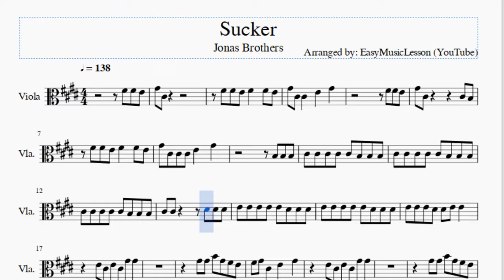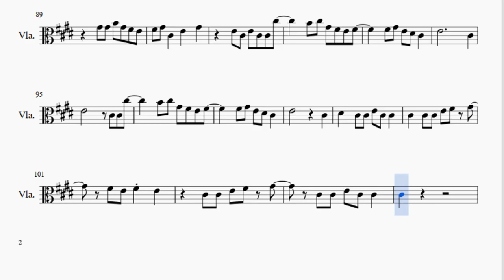Viola Sheet Music: How to play Sucker by Jonas Brothers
Here is a sheet music/tab video on the song Sucker by Jonas Brothers on the viola. A viola sheet music arrangement which is transposed to notes that are easily played by viola, for the song Sucker by Jonas Brothers.

EasyViolaLesson teaches you to play the your favorite instrument, through well-arranged sheet music so that you too can learn how to play Sucker by Jonas Brothers on the viola as fast as you can. A viola sheet music with backing tracks to help your play the song better.